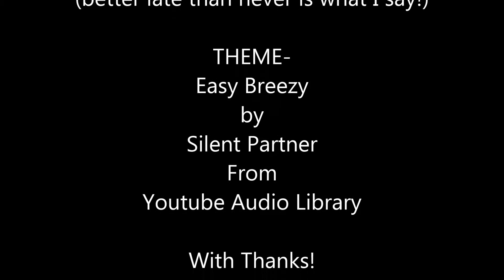Cross Hillocks Wood to Blundells Hill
footsore, trudging along getting there!